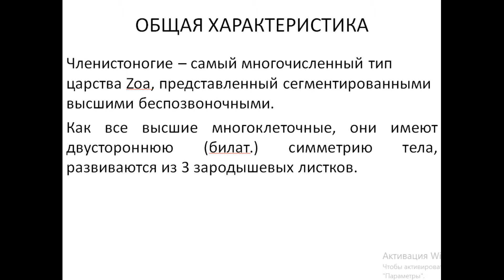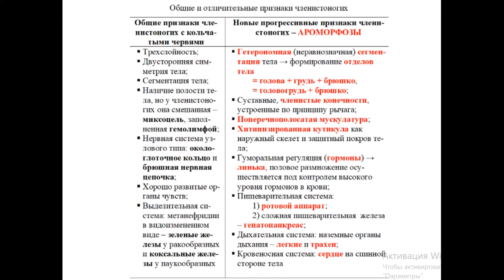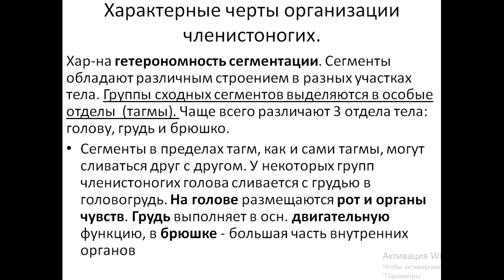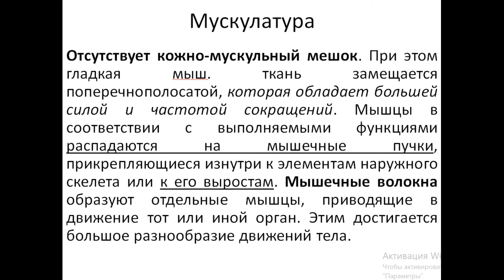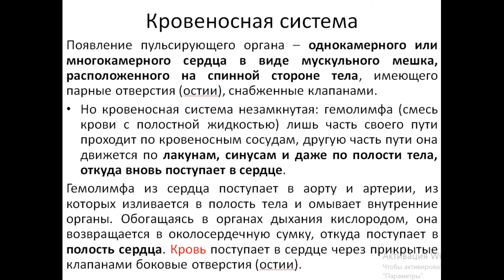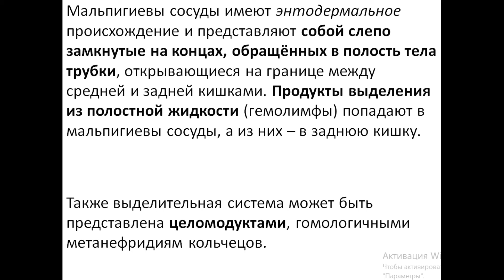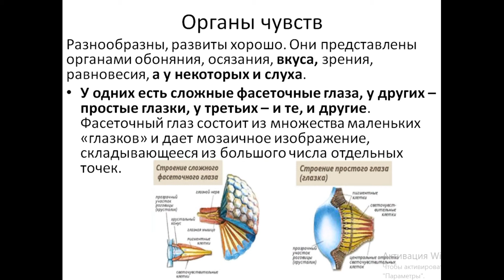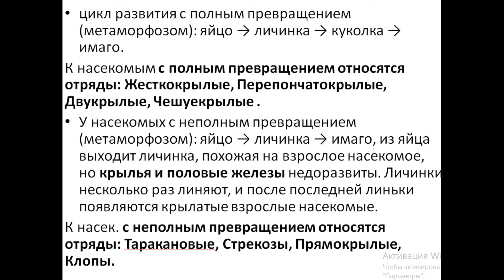Членистоногие (Arthropoda)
Тип Членистоногие для студентов и школьников, медицинская арахноэнтомология, медицинское видео.